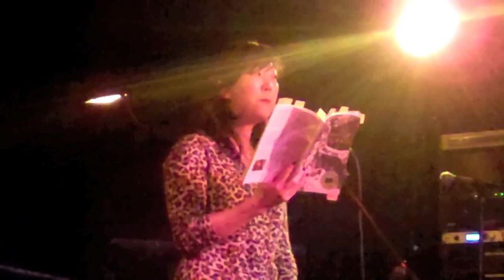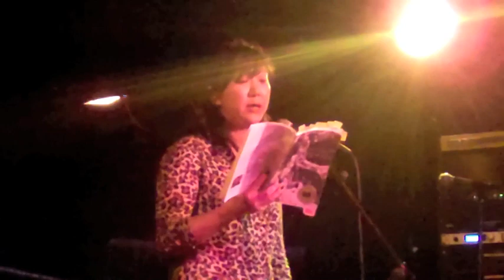Monica Youn « Literary Death Match.m4v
{SF #38} On Fri Apr 8 11, Alia Volz and Will Franken hosted the fierce foursome of Monica Youn, Dean Rader, Kim Wong Keltner, and Kris Saknussemm, who were judged by Kim Addonizio, Anthony Bedard, and Anna Conda.